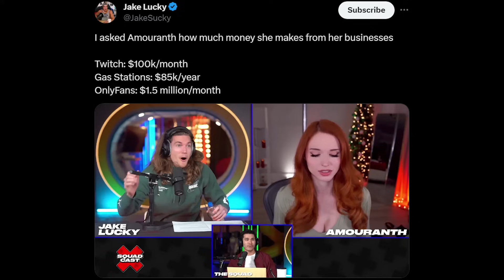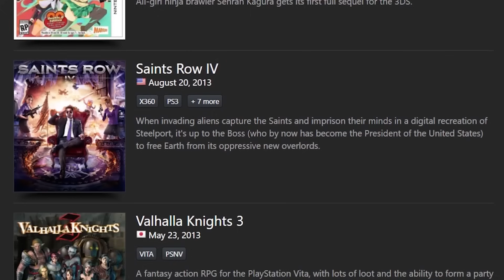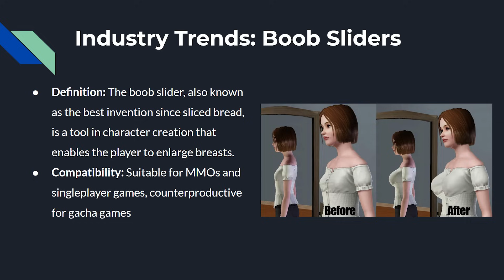What ALL Good Games Are LACKING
A good game is not complete without a boob slider. There's one simple way to change that-- just add one. Boom, just like that every game is suddenly a game of the year contender. MMOs have 10x the players and people stay in competitive games for much, much longer.

Support me in this noble cause and together we may cure cancer.